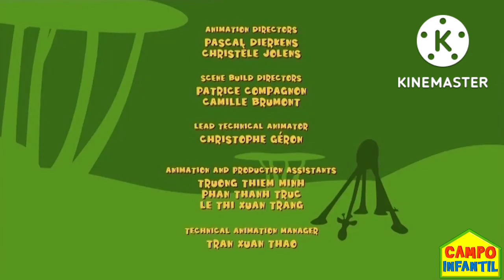Instinto Materno - Episodio De Gazoon - Campo Infantil